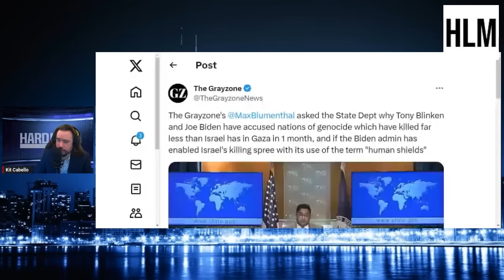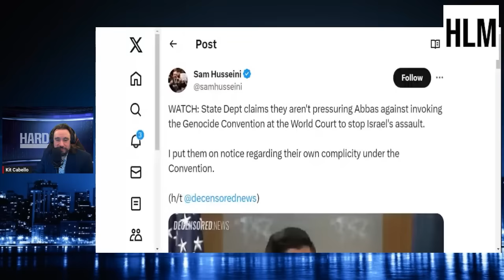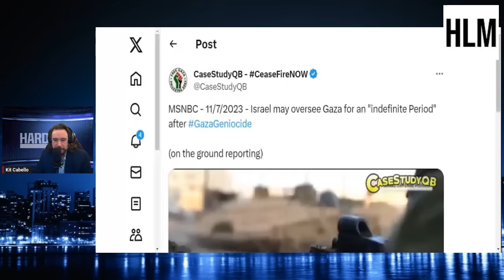Max Blumenthal VS State Department & How The Administration Is Ignoring The Crisis In Gaza